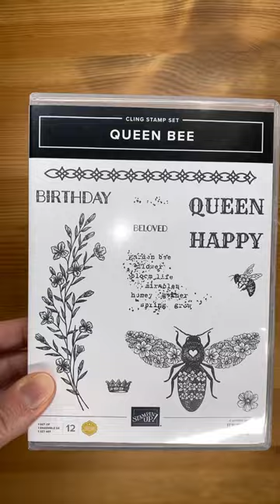Stampin' Up! Queen Bee Birthday Card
The Queen Bee stamp set bundle from Stampin' Up! is beautiful!  It's got fantastic dies!  Stop by my blog post here for all of the details about this card and to find a printable PDF tutorial to recreate it